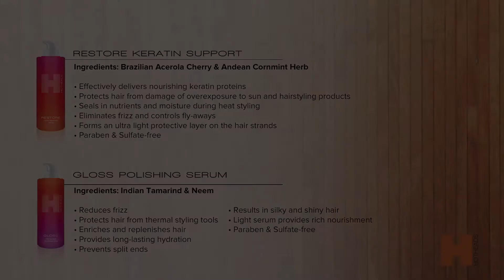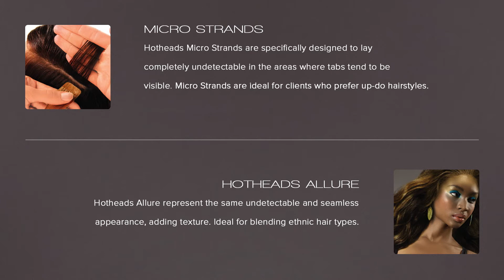Hotheads Hair Salon Preview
Hotheads Hair Extensions offer unparalleled hair quality, seamless blending, non-damaging attachments and all in less than an hour! Save time, energy & money today. Beauty should be timeless, not time-consuming.